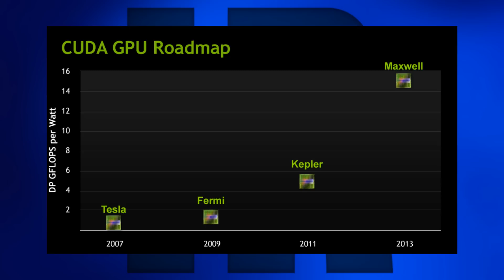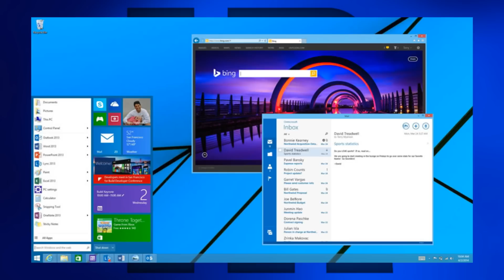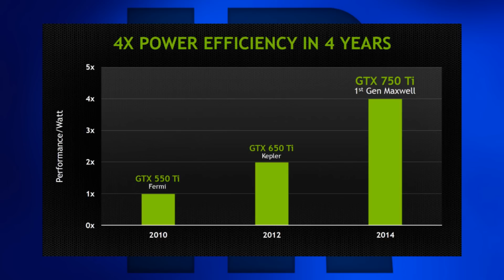Techniknews KW17 2014 [63] kein 20nm dieses Jahr, Windows 8.2, AMD Beema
00:06 Neuer Nvidia Chip auf alter Basis
00:45 AMD Beema jetzt schon
01:26 Windows 8.2
01:47 vorerst kein 20nm
02:21 bestes Smartphone 2014?